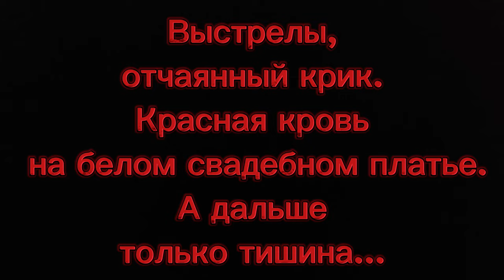Тайна девяти крестов.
Сегодня мы хотим пригласить вас в одно очень необычное место в Чехии. Сюда не ведут туристические маршруты и вряд-ли экскурсоводы вам о нём расскажут,хоть это место и заслуживает отдельного внимания. В общем,присоединяйтесь,будет интересно